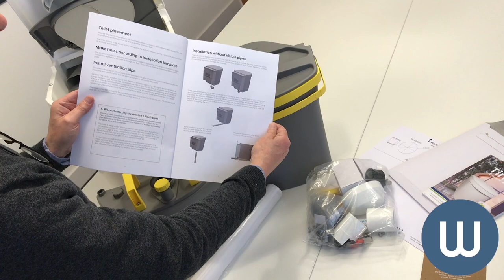Separett Tiny Compost Toilet - First Look / Unboxing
WooWoo's Martin Doyle takes a first look at the new Separett Tiny compost toilet which due to its size and urine bottle system is ideal for campervans, RVs, motorhomes, van conversions, boats, and any place where you need a compact, modern, off-grid waterless toilet solution.

Separett is sold exclusively by WooWoo in the UK and the new Tiny will be available to preorder on our website from 1st April 2021. If you have any questions or would like further information, please don't hesitate to get in contact with our friendly and knowledgeable team: